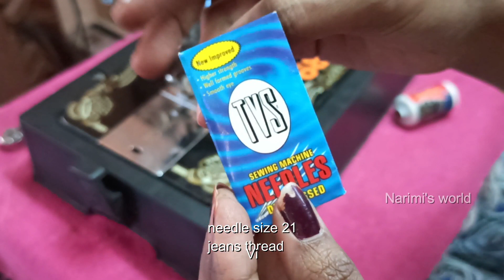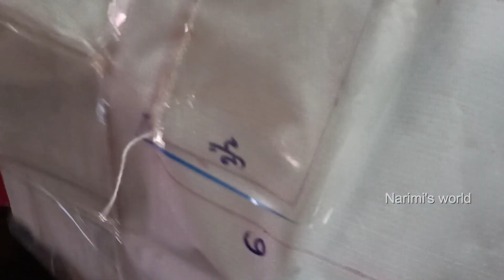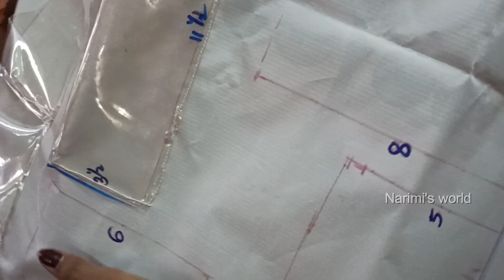Reuse banner idea 1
Instead of dumping used banners reusing them to certain things is really a good way of recycling art.

use old banner to make an organiser

banner organiser is very strong

materials needed to make organiser.

1  old banner
2  jeans thread
3  sewing machine needle 21
4  ac proof curtain
5  glitter tapes.

this banner organiser serves a good use and quality as well.